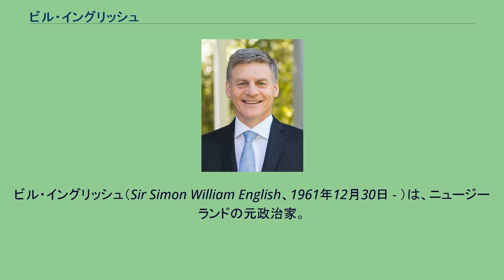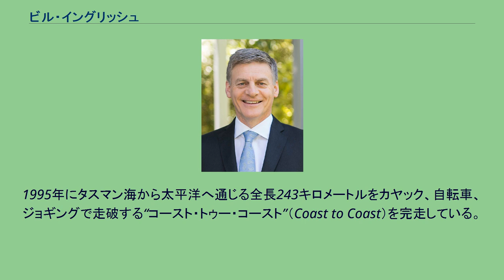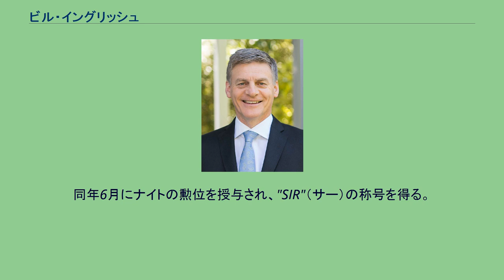ビル・イングリッシュ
ビル・イングリッシュ（Sir Simon William English、1961年12月30日 - ）は、ニュージーランドの元政治家。
39代目ニュージーランド首相。
ニュージーランド国民党党首（9代目：2001年10月8日 - 2003年10月28日、12代目：2016年12月12日 - 2018年2月27日）。
ジョン・キー政権で副首相・財務相・社会基盤施設相を兼務した。
1961年12月30日にサウスランドのディプトンに誕生する。
ウェリントンのセント・パトリック・カレッジ卒業。
オタゴ大学で商学、ヴィクトリア大学ウェリントンで英文学を専攻し卒業。
大学卒業後は地元へ戻り農夫となる。
その後ウェリントンへ戻り、政策分析官として国庫庁へ勤務する。
国庫庁に2年間勤め、再び地元へ戻る。
1980年にニュージーランド国民党に入党し、1990年の議会総選挙に出馬して初当選を果たす。
社会保障や教育分野で手腕を発揮し、1999年に財務大臣に就任する。
その後収入役等を経て財務報道官に就任する。
2001年10月、ニュージーランド国民党党首に就任するも、2002年の総選挙で大敗し、国民党の再建に失敗する。
2003年10月にドン・ブラッシュへ党首を交代する。
イングリッシュは教育報道官に就任するも、ブラッシュの退任後は国民党副党首・財務報道官に就任する。
2008年の総選挙に勝利し、国民党は政権復帰を果たす。
イングリッシュはジョン・キー政権で副首相・財務相・社会基盤施設相を兼務する。
カトリックの信仰を持ち、女医と結婚し6人の子を持つ。
妊娠中絶、安楽死、同性愛者同士の婚姻、売春に反対している。
1995年にタスマン海から太平洋へ通じる全長243キロメートルをカヤック、自転車、ジョギングで走破する“コースト・トゥー・コースト”（Coast to Coast）を完走している。
2009年9月、ウェリントンに自宅を構えていながら住居手当を週900ドル受給している問題が発覚する。
ウェリントンに自宅を構える議員へ支給されることのない住居手当を、イングリッシュは地元ディプトンの自宅を登録し手当を受給していた。
イングリッシュは指摘を受け、住居手当の受給停止と大臣職に就任してから受給した住宅手当を全額返金した（2008年11月から2009年9月までの計32,000NZD）。
イングリッシュは副首相として年間276,200NZDの議員報酬を得ている。
ジョン・キー首相が退陣を表明したことにより2016年12月12日、国民党議員総会にて第12代国民党党首に選出され、その後に第39代首相に就任した。
2017年9月23日の総選挙で国民党は第1党を守ったものの過半数割れし、少数政党との連立政権樹立にも失敗し政権は労働党を中心とした連立政権の手に渡ることとなり、イングリッシュは10月26日をもって首相を退任した。
2018年2月13日、一身上の都合を理由に国民党党首の辞任と、政界引退を表明。
同年5月、オーストラリア資本のウェスファーマーズ取締役に就任。
同年6月にナイトの勲位を授与され、"SIR"（サー）の称号を得る。